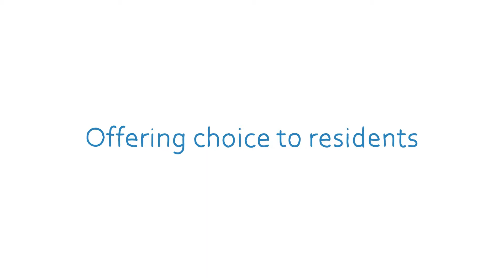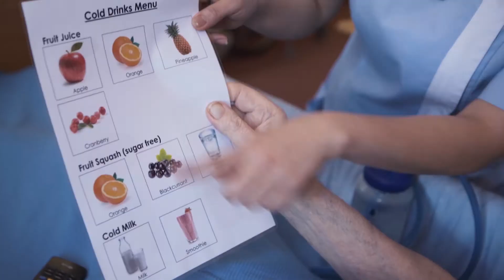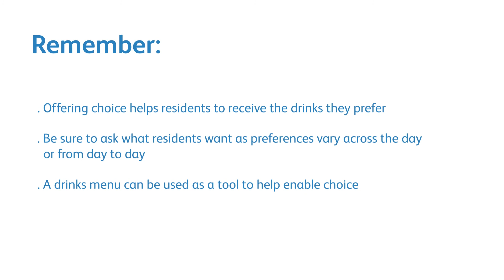I-Hydrate video 2: Offering choice to residents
This video explains how to support older residents of care homes and other healthcare settings to choose what they would like to drink. This can encourage them to drink more as they receive drinks that meet their preferences.